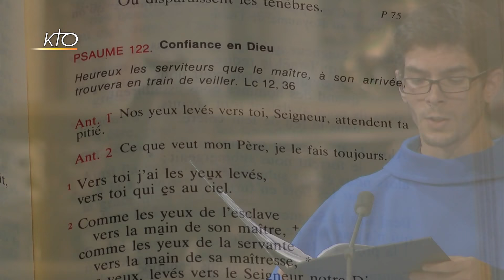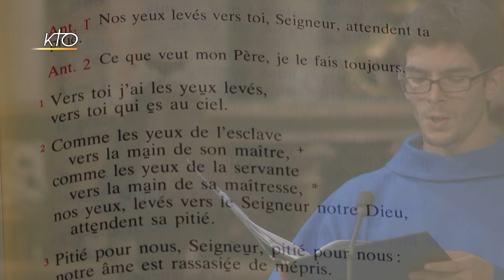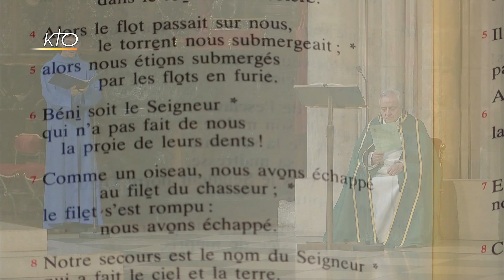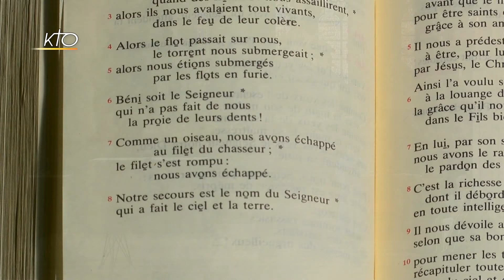Vêpres du 13 août 2018